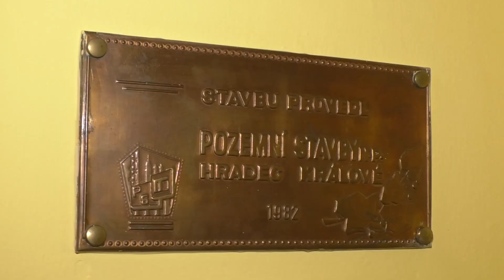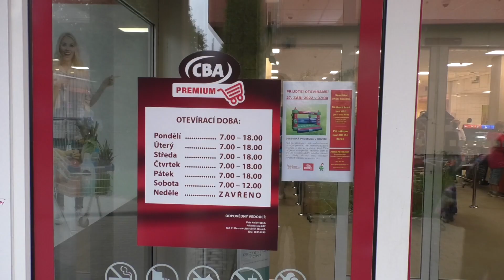Slavnostní znovuotevření prodejny potravin v centru Desné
V úterý 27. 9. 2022